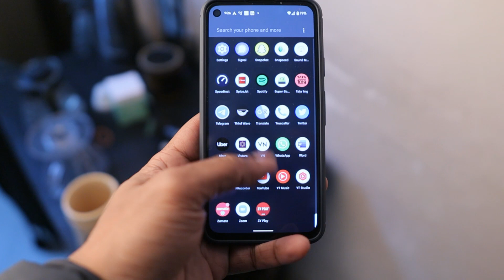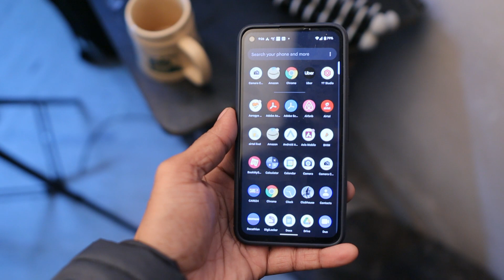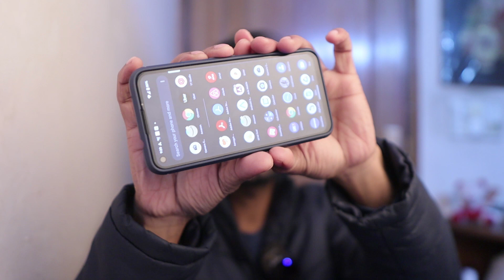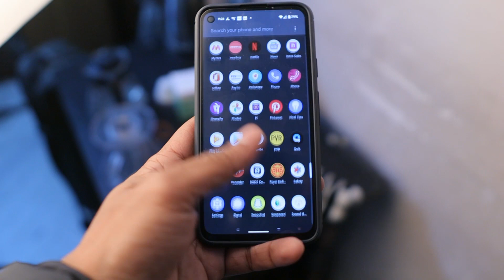Google Pixel 4a in 2022 | Top 3 Reasons NOT To Buy Pixel 4a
These are the 3 major pointers that I feel can deter you from buying a Pixel 4a device in 2022. These doesn't bother me, personally. but since I have always believed in being transparent and open with my content, I felt I must mention these points.

My camera setup:
- Boya microphone
- DJI Spark mini-drone